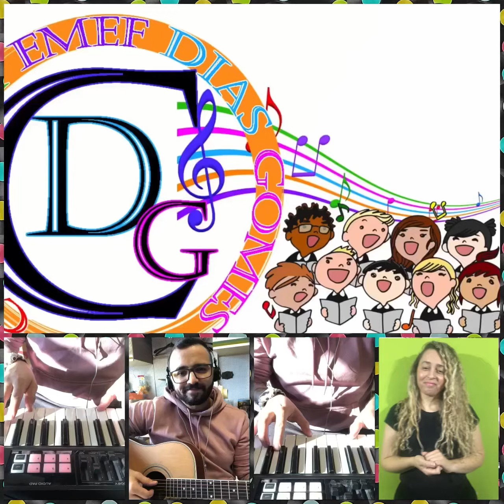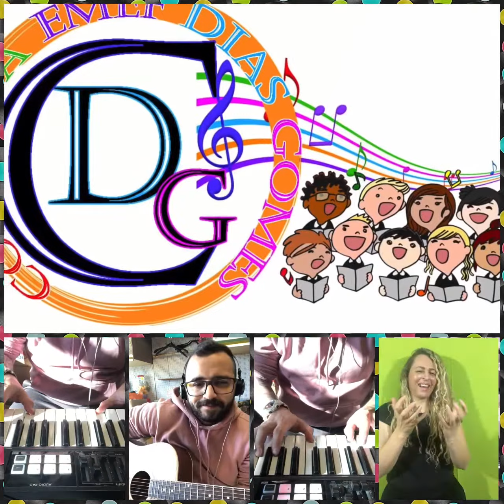Fico assim sem você (Coral Emef Dias Gomes)